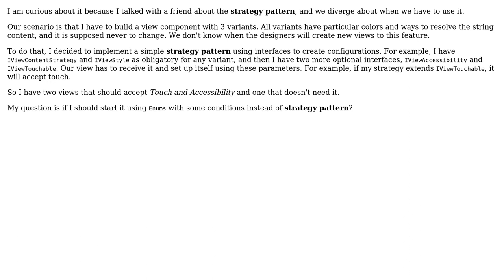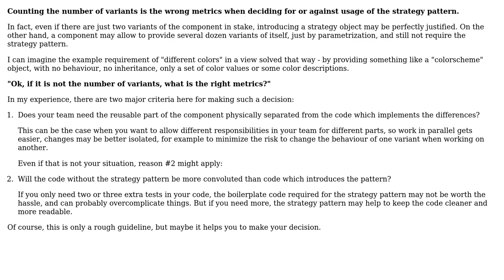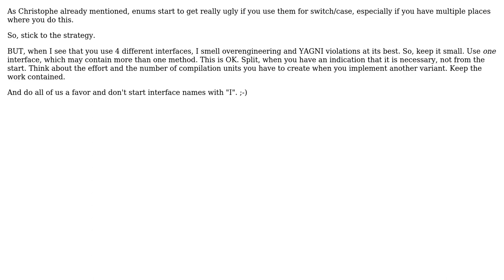Software Engineering: Is the strategy pattern for 3 variants overuse? (4 Solutions!!)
Software Engineering: Is the strategy pattern for 3 variants overuse?

With thanks & praise to God, and with thanks to the many people who have made this project possible! | Content (except music & images) licensed under CC BY-SA | Music | Images & others | With thanks to user ViTUu user mtj user Doc Brown user Christophe user candied_orange and the Stack Exchange Network Trademarks are property of their respective owners. You are responsible for your own actions.